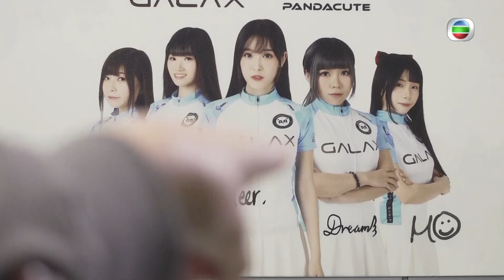PandaCute戰場上最强後盾｜ Deer Chan ｜ GALAX GeForce RTX｜ NVIDIA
【PandaCute戰場上最强後盾】

Deer Chan話比大家知，想暢玩流行嘅 3A 遊戲大作，要揀有即時光線追蹤，同埋人工智能核心技術嘅新世代GALAX GeForce RTX™ 系列電競顯示卡，畀你極致效能同更穩定，表現出遊戲全新視界，可徹底滿足唔同 Level 遊戲玩家需要。想好似Deer Chan咁有實力，除左技術，加埋GALAX HK，提升畫面質素，打得都特别投入好玩啦！